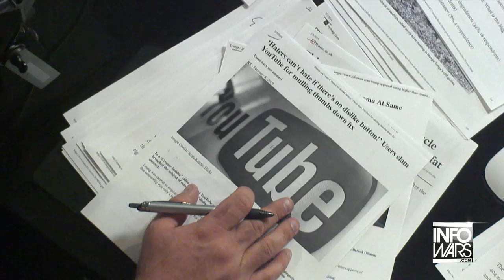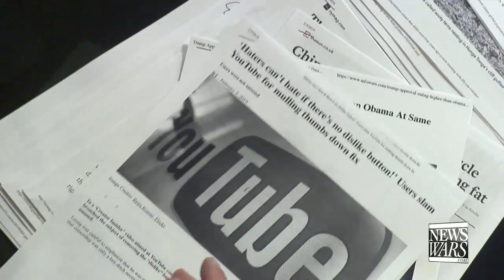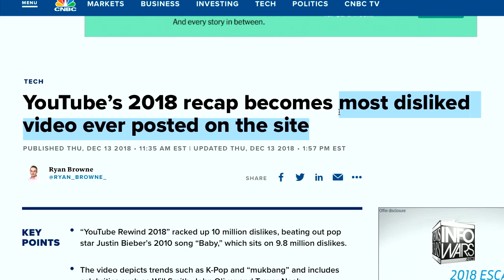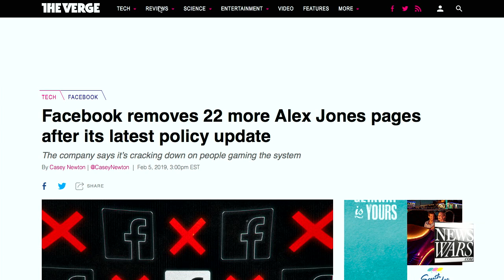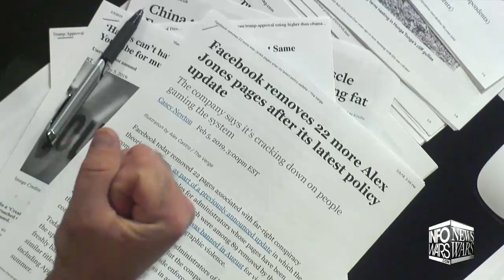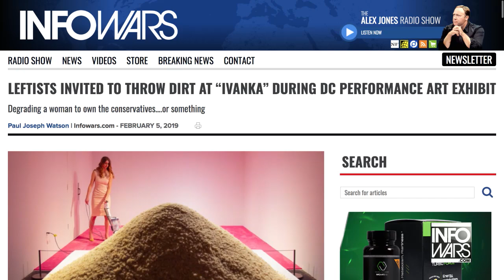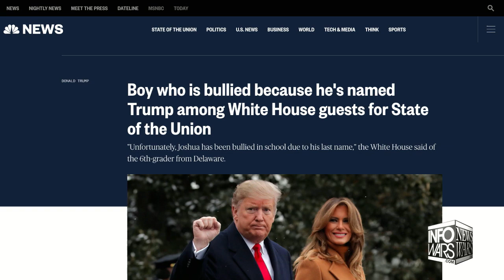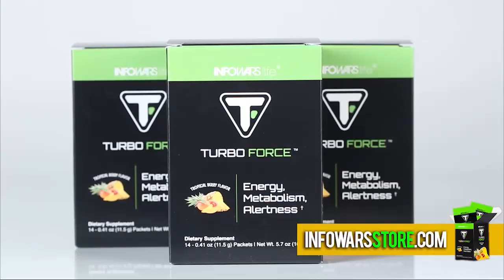Does Youtube say thumbs down is button is hate speech? Alex Jones and INFOWARS thinks soi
YouTube considers to ban the "thumbs down" button because of mass down voting on their promoted videos that push their agenda. Paul Joseph Watson and Owen Shroyer join Alex to discuss the future of free speech in America.